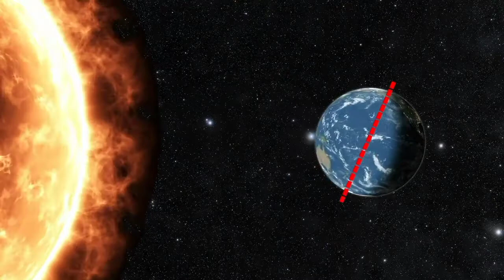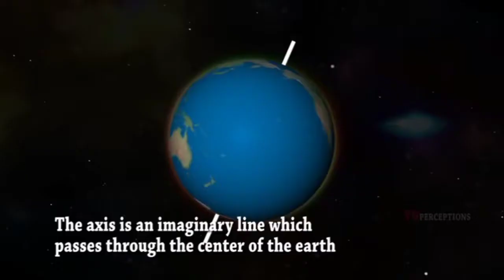एक ऐसा देश जहां रात नहीं होती। narve wonders । fact about narve । facts2021। Earth 🌎 facts geography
एक ऐसा देश जहां रात नहीं होती है। facts about narve । facts 2021 । Earth facts geography

in this vedio we will discuss about what is the reason behind that makes 24 hours day in narve.

 it's only depends upon earth rotation on its axix and around the sun also.

and it's bend approx 66 and 1/2 degree

that are the main reason which makes 24 hours day in narve

10 facts videos,
top 10 facts videos,
ben 10 facts videos,
facts 4u videos